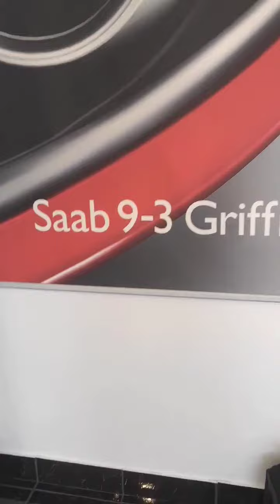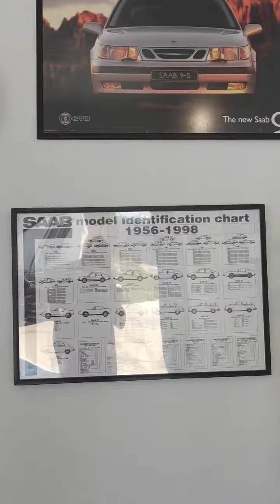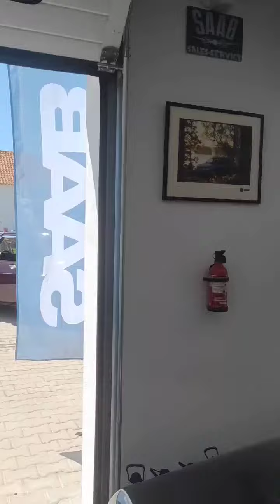Mini museum of Saab cars in Portugal